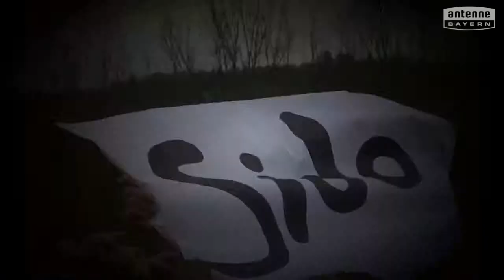Städtisches Sigena-Gymnasium Nürnberg will das ANTENNE BAYERN Pausenhofkonzert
Votet für: Städtisches Sigena-Gymnasium Nürnberg! ANTENNE BAYERN bringt die Stars auf unseren Pausenhof. Holt das ANTENNE BAYERN Pausenhofkonzert an unsere Schule und votet jetzt